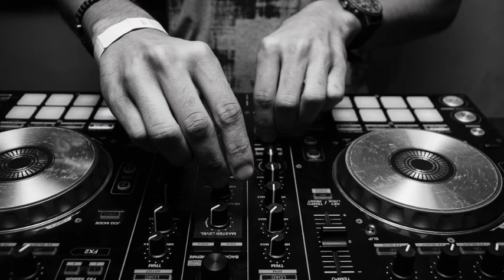It Happens - Doug Maxwell_ Hip hop music.Free music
you use my background music to credit your channel